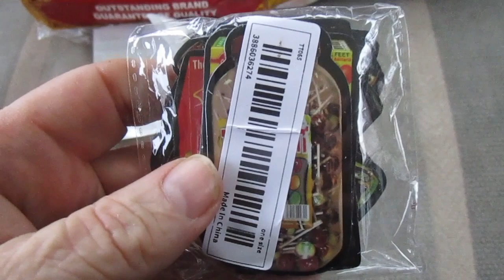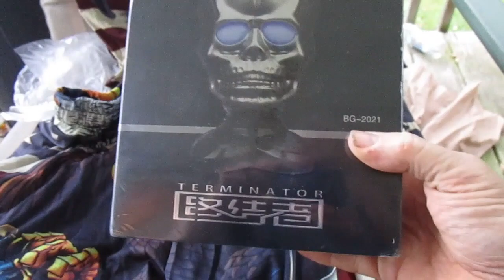My Temu Haul & Something Cool From Amazon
So what all did I get?